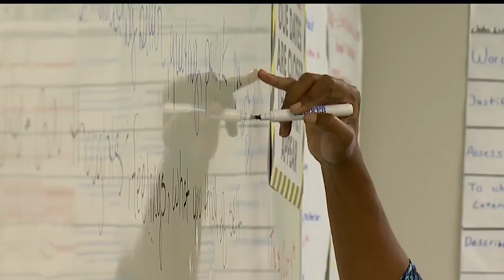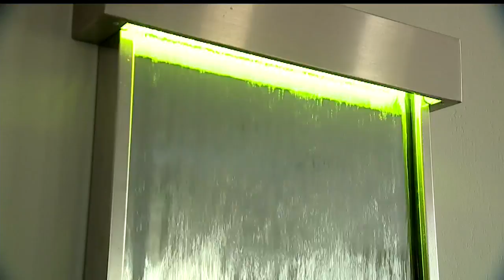Youngstown Early College finally moves to new location at old Rayen School building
On Thursday, school officials cut the ribbon on what is now the Youngstown Rayen Early College High School.